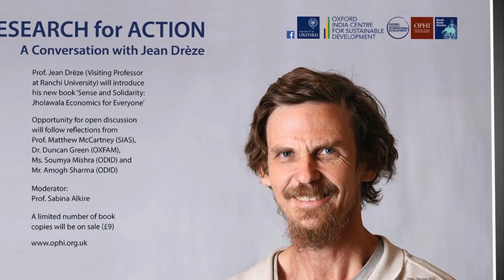An Englishman, not a modest person eating food on the street, will be surprised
New Delhi : The picture of a person sitting on the streets of an English man sitting on the road these days is very viral on social media. It is a normal photo to see that some people are eating food on the side of the road, but a person eating this photo in this photo is not normal. This person, who looks like an Englishman, looks from small to large places.

The name of this person is Jean Dreze. UPA was a member of the National Advisory Committee during the UPA regime. This person was drafted by Dr Manmohan Singh, the most ambitious scheme of the Congress Government, MNREGA. Jean Dreze also played the role of implementing the RTI Act, considered to be one of the important laws in the country so far. Countries and world economists are counted among them. At present, he teaches at Ranchi University and is a Visiting Professor at Delhi University.

This photo was taken by the Deepak passenger on September 14 at Delhi's Jantar Mantar. Deepak is an independent journalist and photographer from the profession. According to Deepak, there was a riot of Mantre at Jantar Mantar. Meanwhile Deepak and his companion Ishwar were also present there. The dharana was from 11 to 15 September, for which people also came from Chhattisgarh. People were protesting about their demands while firing.
On the afternoon of September 14, a guru used to come to a car for protesters. People also sat down to eat there. Suddenly, this man from the Englishman asked for a bowl from someone and sat down to eat with them. Some people, like Deepak, tried to feed the food and stuffed them, but the answer was that for the people performing here, the food is getting only two loaves, so I also eat only two roti khunga. Deepak asked for a camera from his friend God and took 3 photos of Jean, which is getting viral on social media.